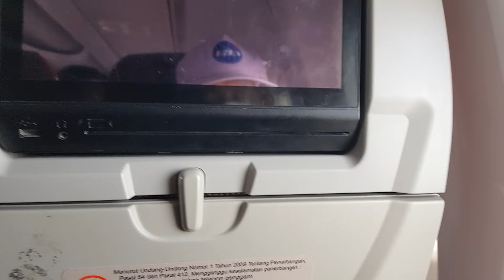Sayap Pesawat saat landing (Batik Air Minangkabau-Soetta)